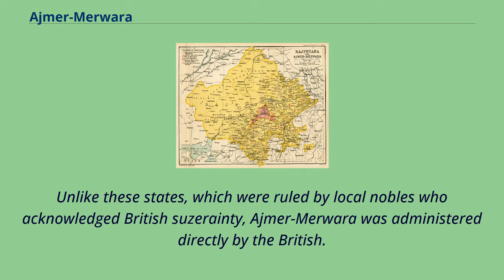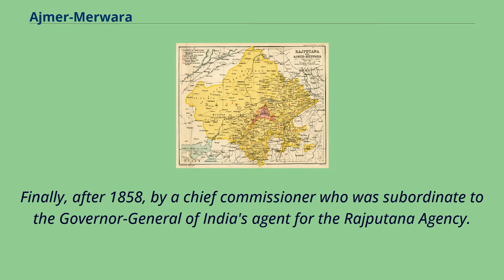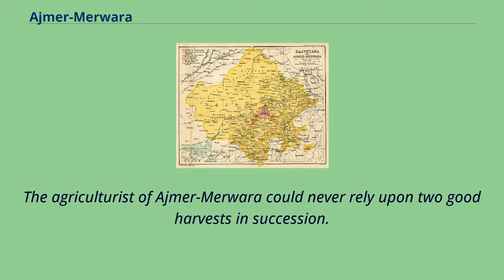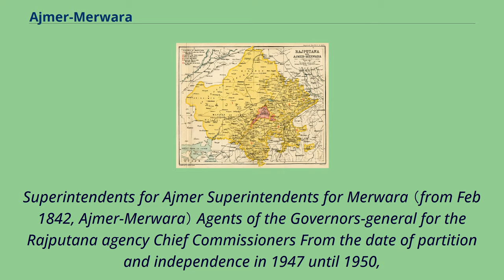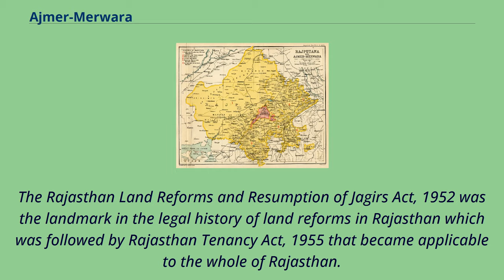Ajmer-Merwara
Ajmer-Merwara, also known as Ajmir Province and as Ajmer-Merwara-Kekri, is a former province of British India in the historical Ajmer region.
The territory was ceded to the British by Daulat Rao Sindhia by a treaty on 25 June 1818.
It was under the Bengal Presidency until 1836 when it became part of the North-Western Provinces comissionat el 1842.
Finally on 1 April 1871 it became a separate province as Ajmer-Merwara-Kekri.
It became a part of independent India on 15 August 1947 when the British left India.
The province consisted of the districts of Ajmer and Merwar, which were physically separated from the rest of British India forming an enclave amidst the many princely states of Rajputana.
Unlike these states, which were ruled by local nobles who acknowledged British suzerainty, Ajmer-Merwara was administered directly by the British.
In 1842 the two districts were under a single commissioner, then they were separated in 1856 and were administered by the East India Company.
Finally, after 1858, by a chief commissioner who was subordinate to the Governor-General of India's agent for the Rajputana Agency.
The area of the province was 2,710 square miles （7,000 km2）.
The plateau, on whose centre stands the town of Ajmer, may be considered as the highest point in the plains of North India; from the circle of hills which hem it in,
the country slopes away on every side - towards river valleys on the east, south, west and towards the Thar Desert region on the north.
The Aravalli Range is the distinguishing feature of the district.
The range of hills which runs between Ajmer and Nasirabad marks the watershed of t...